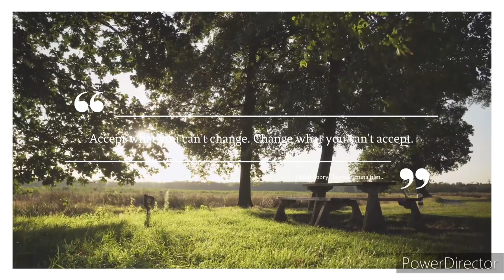#193 | Co z moim strachem? Czego się boję? | Chłop na zakupach ;) | Niedzielny spacer